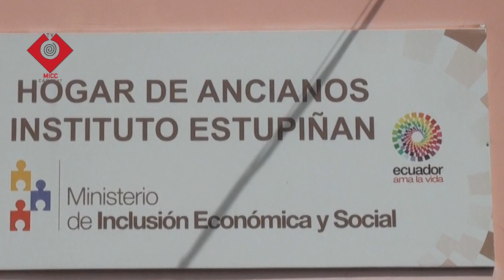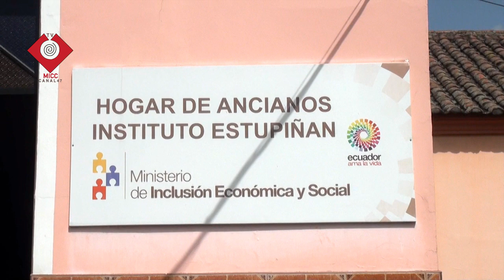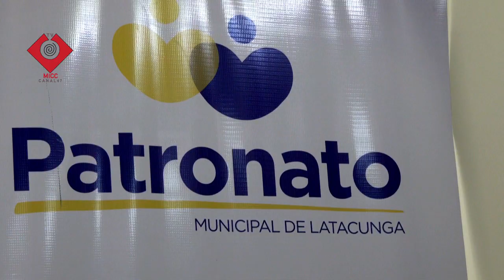HOGAR DE ADULTOS MAYORES INSTITUTO ESTUPIÑAN PASA A MANOS DEL PATRONATO DE LATACUNGA